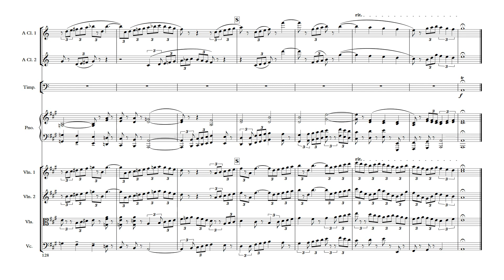Hely-Hutchinson, Victor - A Carol Symphony movement 1 arr. Glynn Davies for Serenity Chamber Players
Hely-Hutchinson, Victor - A Carol Symphony movement 1 arranged by Glynn Davies for Serenity Chamber Players (2Cl, Tmp, Pf, Str)